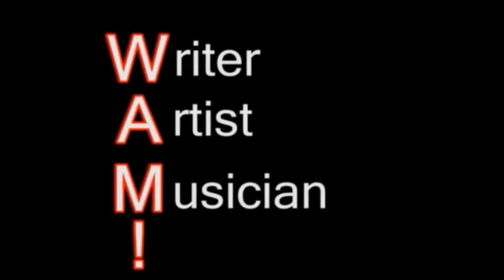Reverb - TigerM16to19 - TigerM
While working as
Secretary / Office Manager / Receptionist and Accountant weekly
at MGCM, his stepbrother's Music School and Music Conservatory,
Tiger was introduced to the Roland Boss DR-5 Rhythm Section...
and... often more than
eight hours a day producing arrangements...

Using the MIDI instruments on Roland's DR-5, in a single month,
Tiger would produce over 250 unique arrangements.” [some call them "beats!" ^^]

Welcome to the music of Tiger Project Twice 16!

This is "TigerM - TigerMvintage - Reverb" as I composed on the
Roland Boss DR-5 Dr. Rhythm Section Drum And Tone Machine when I was sixteen years old.
As of this writing I am twice 16 [16 + 16] this Lifetime around!

Performed and composed and recorded to cassette tape via professional
analog DJ Tape Deck for independent public distribution in the year 2000--
this song is from my Seventh [Cassette 7] of my original music publicly released on
cassette tape in the year 2000 which I titled "Unsettled."

"Unsettled" is the title of my 7th cassette and it features my songs and
music like "Rockstar Vendetta" and "Hope" got some Gamer and Underground Club attention.
Compositions like "The Loud Room" -- my first original song that I also remixed --
as well as "Ice Cap Zone (Tiger's Sonic Remix)" --
the first video game remix I ever did -- are contained on this tape.

All music on "Unsettled" is original previously [before the year 2000] unreleased music!

The "Unsettled" tape release features 19 original songs all unreleased
prior to initial song-to "Existence Implementation" in the year Y2K! =D

In the year 2000, none of the musical recorded compositions
had been performed, shared or released as music in anywhere Existence. Yes! }=3

In addition to composing recorded music on the Roland Boss DR-5 Drum Machine in 2000 at 16;
I also stayed active writing, playing piano, voice and drums!

This Year is the first year [2017] I have decided to release my unique Y2K cassette music online!
Please enjoy! =D The objective is to share all 250 plus recordings by Summer 2017!
My Birthday is in August.

At 19 years old, I independently re-released all 250 original song recordings via
Compact Discs and decided to name the original tapes and music "Tiger M Ventage Music." =)
This was prior to "From Within" in 2003. But perhaps I am getting ahead of myself though... =3
We'll get to that! God Willing. =)

At 20 I began utilizing professional Digital Audio Workstation(s) or "DAWs"
exclusively in addition to live instrumentation (Piano, Voice, Drums) for music production.
This is the first time I have ever released my DR-5 "Beats" [Original Music]
online or in .mp3 format for friendship listenership online! =D Please enjoy. ^^

The cassettes I am sharing music "Tiger M Vintage Music" from (1 through 14)
were created at age 16 in a month during the year 2000.
"From Within" is the last release I did utilizing the analog Roland Boss DR-5.

I use Professional DAWs [Digital Audio Workstations] for music production today.

This is song release 134 of Year 2017
and the eighteenth [19th] and final tune from "Unsettled" [Cassette 7] released online!

Thank You for deciding to read this far!

You ROCK! =D

Your opinion and time listening in are greatly appreciated. =)
Thank You so much for tuning in!! =D

And Stay Awesome! =D

Sincerely And Humbly,
- Writer, Artist, Musician, DJ, Eternal Student & Being of Existence,
-Tiger M. Gales aka WAM! DJ, TIGER M! ^_~* [Terrific Day 2017 * ^_~ ) | ! ! ! Tuesday]
-1:37 AM (4/25/2017) [North-of-Equator, International Date Line West Time, U.S.A.]